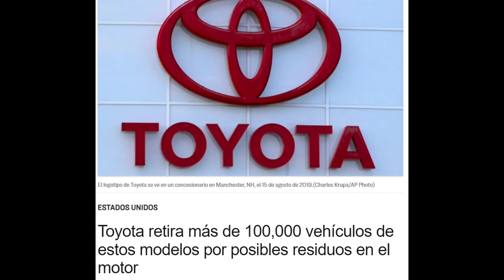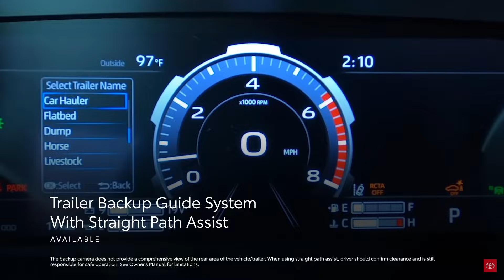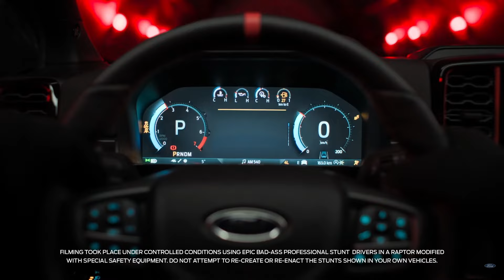¡TOYOTA en Problemas! Más de 100,000 Productos Afectados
En las últimas noticias del mundo motor, hoy te cuento que la famosa marca nipona toyota está sufriendo con los temas de fiabilidad y durabilidad. Su tan famosa Toyota tundra toyotatundra , una pickup del segmento de las full-size, está teniendo muchas fallas con el motor de esta nueva generación. Además, la histórica Toyota tacoma tacomatrd toyotatacoma otra pick-up de la marca pero del segmento mediano, no está teniendo las ventas esperadas.

Si quieres saber más de lo que está ocurriendo con Toyota, quédate aquí que te lo cuento.